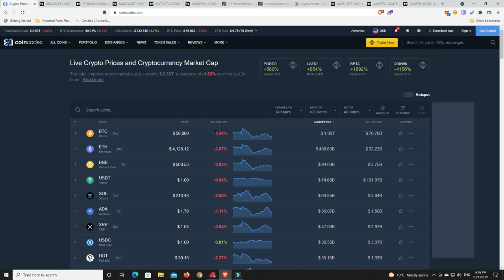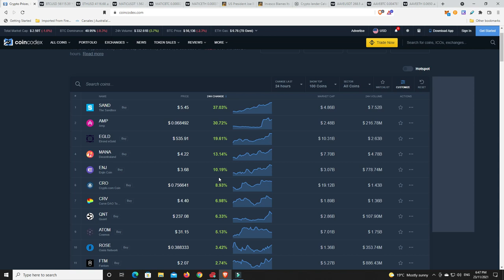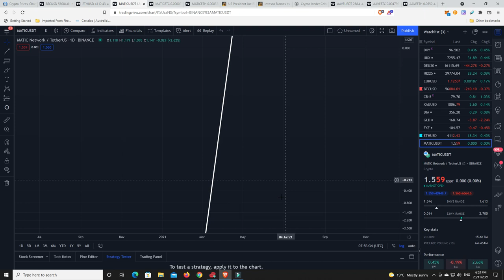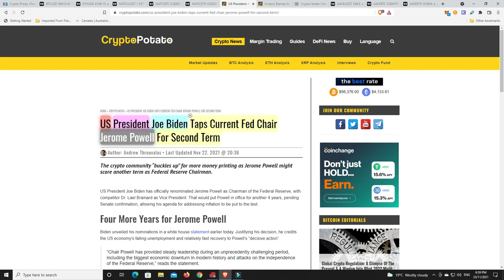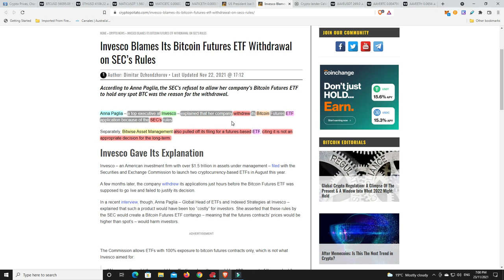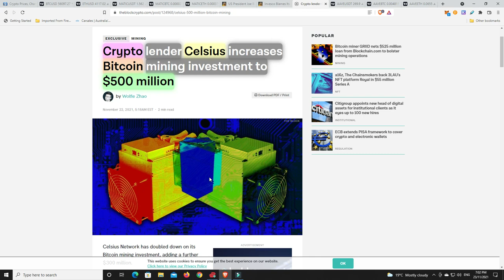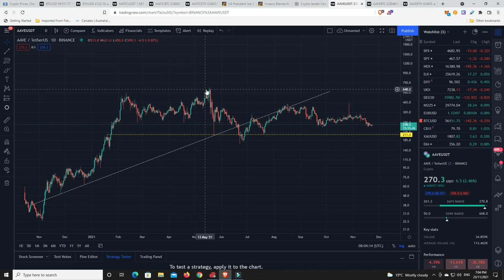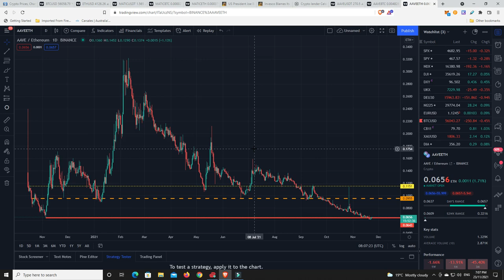Could Polygon be setting up for an 18,000% move to the upside? It's done it before "HUGE Bull Flag?"